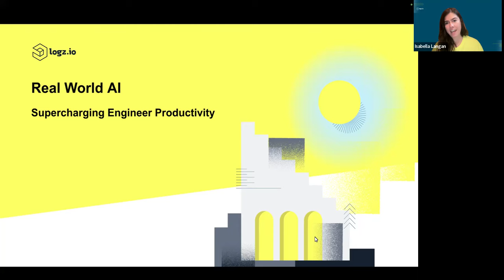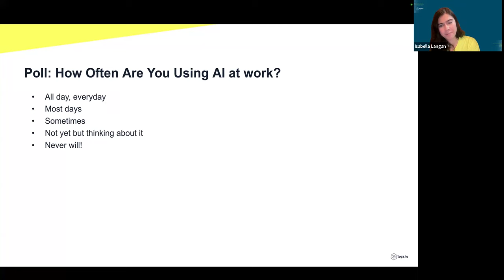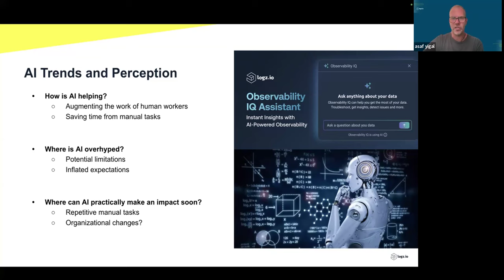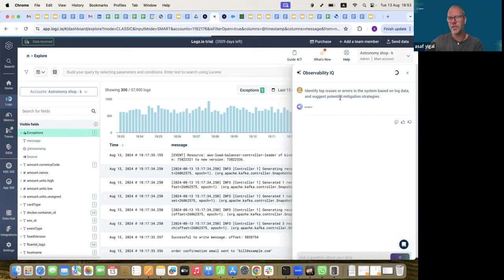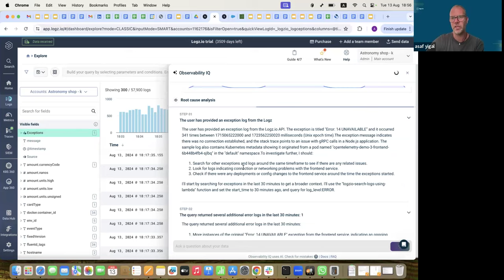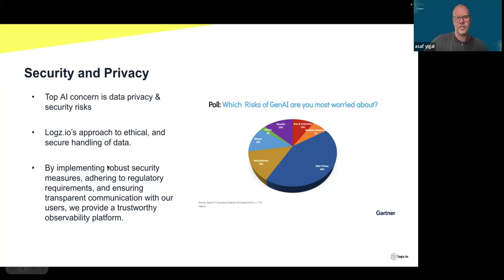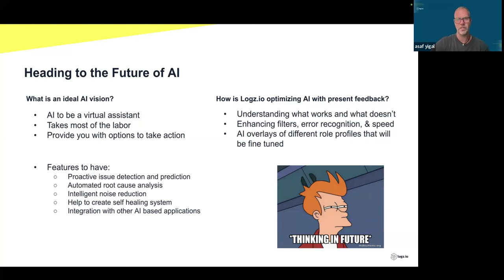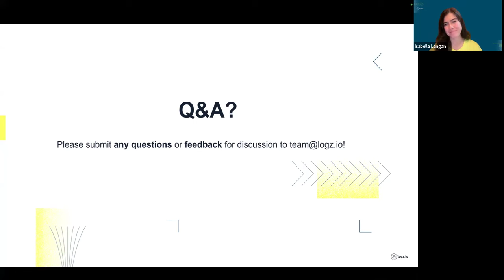Real World AI: Supercharging Engineer Productivity